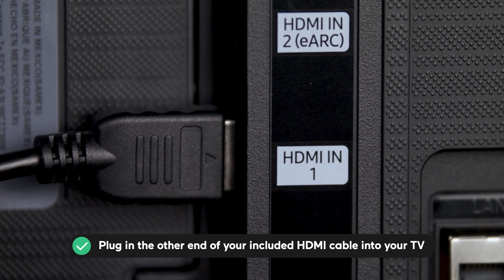Unboxing Loop - Learn Loop TV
Need some help setting up your Loop Player? Our Loop Unboxing video walks through everything you need to do to get your player up and entertaining! 🙌

Sign up for your FREE Loop player now